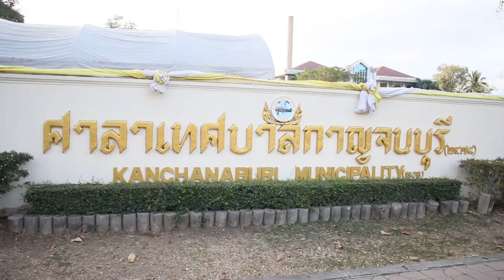กาญจนบุรี 01 01 63 ตักบาตรปีใหม่